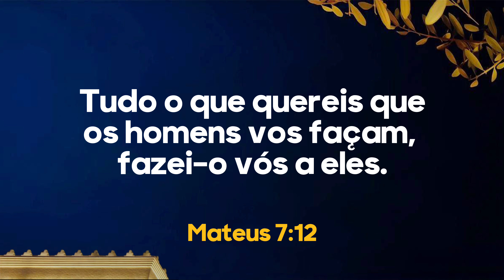VOCÊ SABE O QUE É TRATAMENTO VIP NO AMOR?